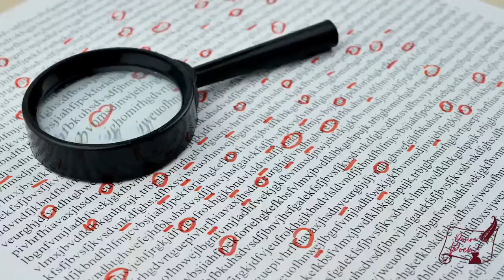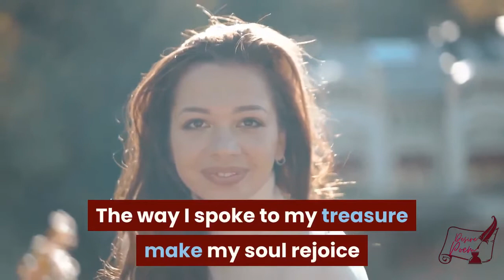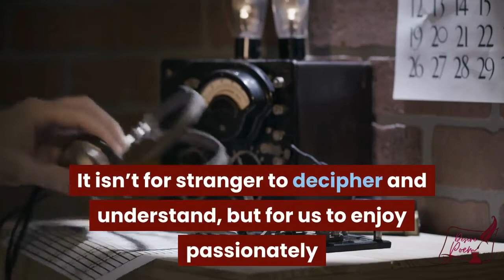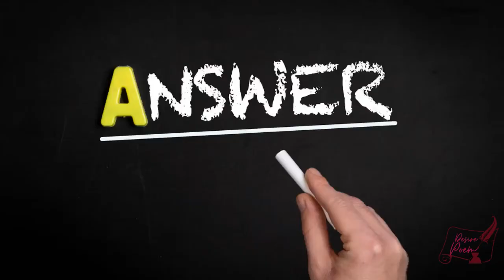Finding The Magic, A Poem by Desire Poem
Hello, The World Sunshine

Welcome to Desire Poem
 The place where you will find uplifting, desiring, and inspiring poems to bring happiness, joy and little sunshine to brighten your day!
So Today we will be presenting one of our poem:
“ Finding The Magic”

Before presenting our poem - we want to share a riddle for you to solve.

We will share the answer of the riddle at the end of the video
Please let us know  your answer of the riddle in the comment section below:

Our Poem:

Finding The Magic

Love as a way to surprise us in the most pragmatic act

It was my job to assist him for his business banking need

Yet a connect had built unexpectedly, we understand each unspoken word

We talk to each other, like a long-lost friend meeting for the first time after ages

We silent the background noise, as if only us existed at the moment

We found solace within each other rhythm of thought

I cherish his word and he care for mine like ‘two peas in a pot’

I want to be a unit with him, as I felt a sense of belonging to him

We known each other for many lifetime

The way I spoke to my treasure make my soul rejoice

Our separation didn’t stop the quest of find our second chance

We long for each dream and we crave each desire

All my vision in life begin with him and I at a serenity place

We lost in each then and still we lost in each other now

Love is in the magic of the admiration we have for each other

I am is most beloved and he is my most treasure being

We realize each other at the most pivotal time of our life

The time when we are blossoming in our self-love

We truly understand what it meant to find our star in the galaxy

Magic is the illusion that we want to seek and discover

Our love story isn’t explainable, nor do we have the need to do so

It isn’t for stranger to decipher and understand, but for us to enjoy passionately

We understand each other in way that defied the odd

Making sense of our love story is an eternal unsolved mystery

How do I explain finding the magic of a true love!